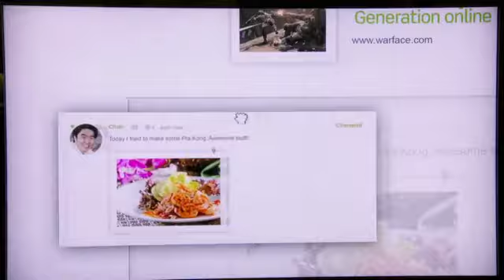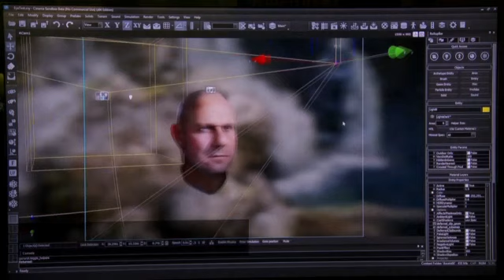Cry Engine 3: Tech Trailer (Cam) |2012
Get the latest look at the heavy hitting graphics made possible only by CryENGINE 3.

Video By:  GameTrailers.com